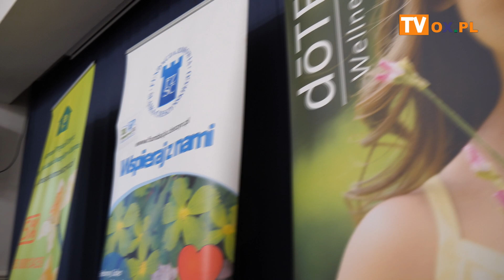Kobieta zadbana zewnętrznie i wewnętrznie.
W poniedziałek (11.03) W Zespole Szkół im. Władysława Szybińskiego w Cieszynie odbyła się impreza  Dzień Kobiet: Kobieta zadbana zewnętrznie i wewnętrznie.
Było to spotkanie na rzecz Stowarzyszenia Przyjaciół Chorych Hospicjum
im. Łukasza Ewangelisty w Cieszynie w ramach akcji Pola Nadziei.
W trakcie spotkania  miała miejsce konferencja w temacie kobiety zadbanej wewnętrznie i zewnętrznie.
Całość poprowadziła Anetta Kamińska - to kobieta która na co dzień zajmuje się rozwojem i wsparciem kobiet.
Wystąpiła również  Pani Leokadia Gawlas-Kaczmarczyk (mgr położnictwa) na temat nawiązujący do kobiecego ciała, czyli o samobadaniu piersi.
Natomiast Pani Małgorzata Calińska opowiedziała  o kobiecej stronie aromaterapii.
Był też kobiecy występ artystyczny Anny Rozmus
Dla osób które chciały wesprzeć hospicjum był kiermasz: ciast, rękodzieła i książki przeczytanej.